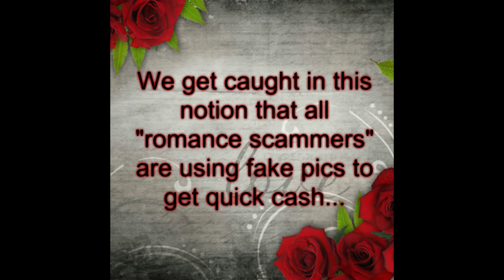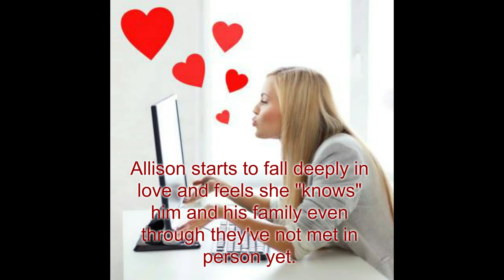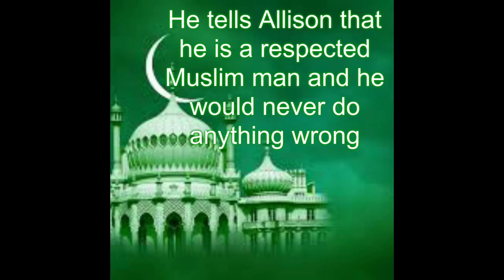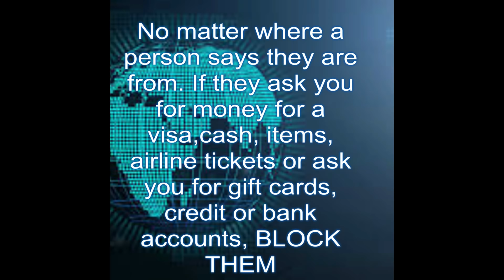Honey I need money for a visa! I'm from Egypt!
Scammers are from all over the globe. Let's take a look at scammers from places like Pakistan, Egypt and more!

Join us on Facebook, Scamming Scammers Action.

Music used with permission: "Still Standing" By: Anno Domini Beats